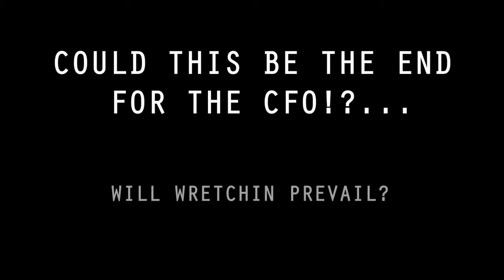CFO Promo "The Expendables" mixtape video trailer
Video promo for the new CFO mixtape "The Expendables" available for FREE DOWNLOAD now featuring 19 original tracks by Cee Know the Doodlebug and the Cosmic Funk Orchestra / Video filmed and edited by Mark Savage of Crescendo productions / Video concept by Cee Knowledge